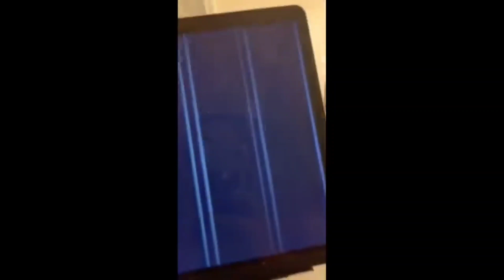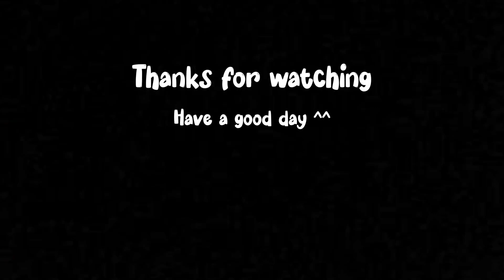UNUSUAL MEMES COMPLINATION V9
There is a funny videos with cats, dogs and another animals and also funny situations with people :)

Hope you like it and have some fun